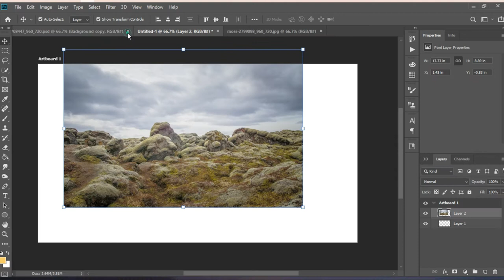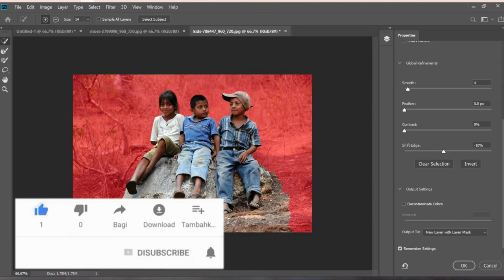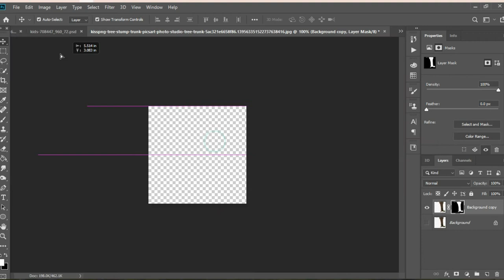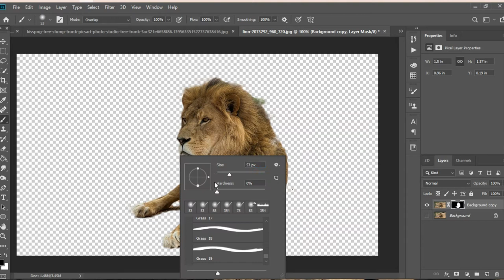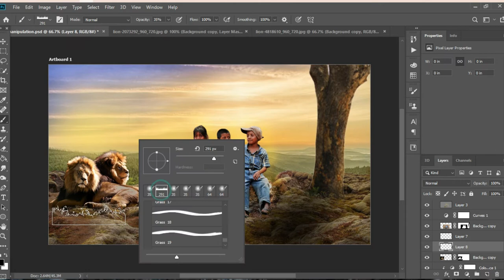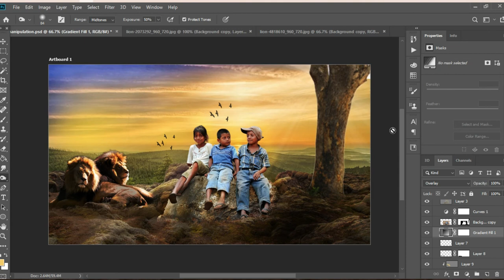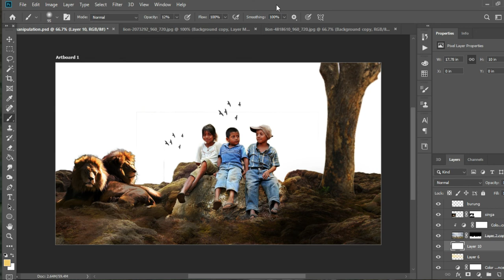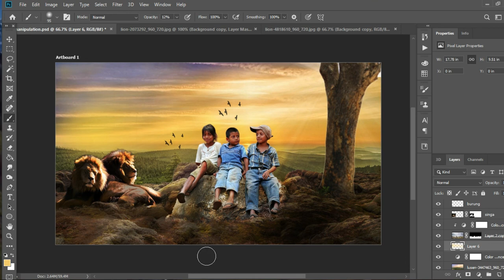Photoshop Manupulation Tutorial | Sunset Effect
hello viewers!!
Photoshop manipulation tutorial. Learn how to add a person to a photo and blend colors for a realistic composite image. Here we sample sunset colors and paint them on the new subject in a realistic fashion.